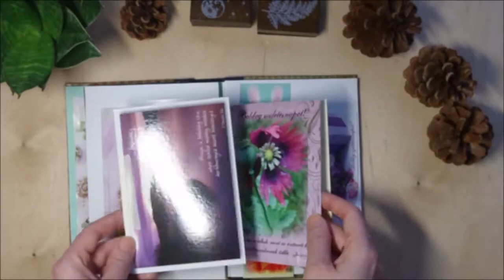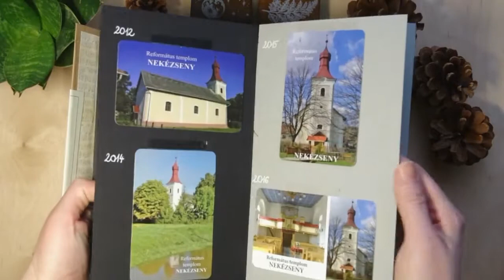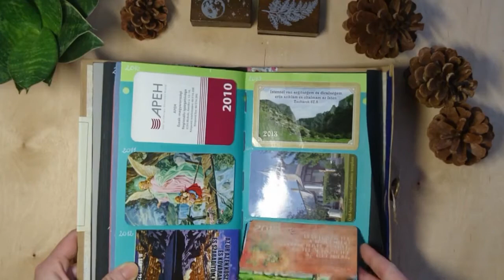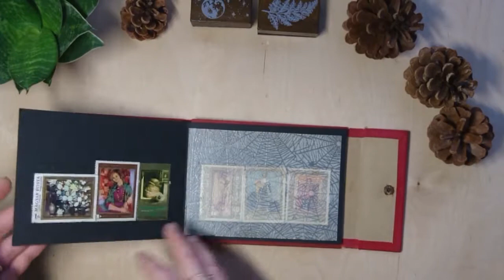Emlékkönyveim végiglapozása | Flipthrough of my memory books | ASMR Relaxing, No talking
Szia!

Ebben a videóban az emlékkönyveimet mutatom be, amik általános iskolától az egyetemi éveimig tartó emlékeket tartalmaz. Beszéd nélkül, nyugtató zenével és lapozós hangokkal teszem mindezt, hogy igazán relaxáló élmény legyen megnézni. Ha bővebben kíváncsi vagy erre a témára, a blogomban találsz róla néhány gondolatot:

Köszönöm, hogy megnézed a videót!
Higgy, tervezz, alkoss, és tégy mindent szeretettel!

Üdv, Judit

Honlap és blog Judit ALKOT